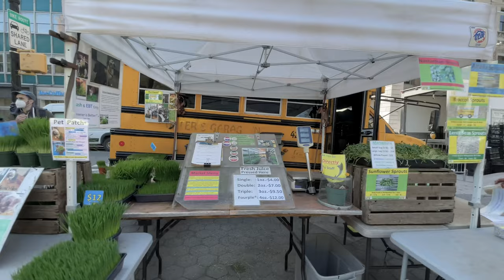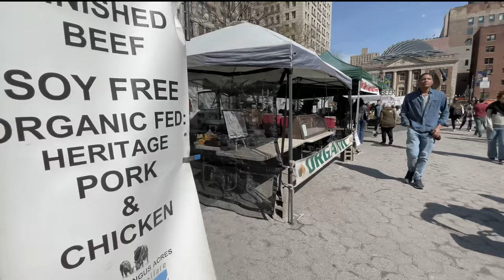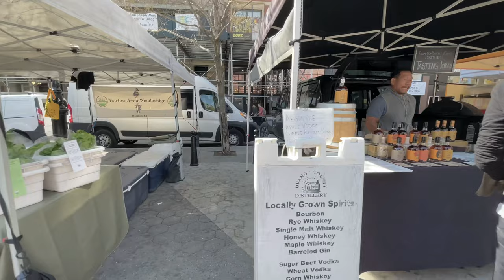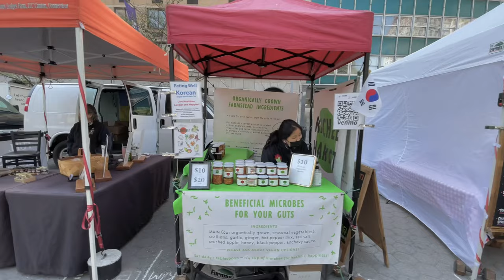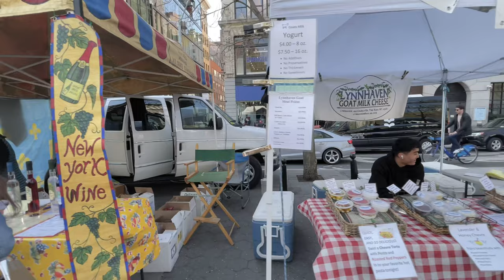Union Square Greenmarket in Manhattan, New York City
Walking the Union Square Greenmarket, a lively outdoor market, offering produce, cheese, bread, flowers & more.

This world-famous market began with just a few farmers in 1976 and has grown exponentially since, sometimes featuring up to 140 farmers, bakers, fishers, and more. Here you’ll find hundreds of varieties of items to choose from during any given season. From fresh fruits and vegetables to award-winning farmstead cheeses and homemade moonshine.

Where: Union Square Park

When: Every Monday, Wednesday, Friday, & Saturday, 8a.m. – 6p.m., year-round